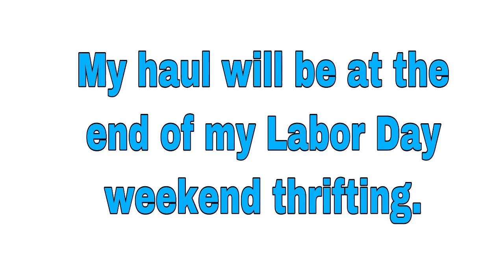Labor Day weekend pt 5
Geronimo General Store